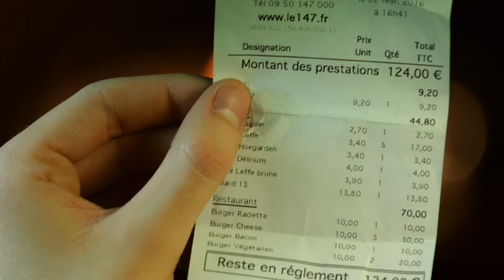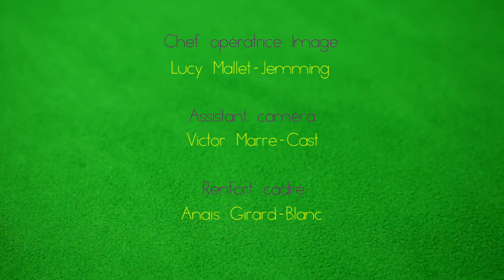JOLI COUP - Court Métrage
JOLI COUP - Un film de Julien Rouvier
Synopsis : Adrien aperçoit Suzanne jouer au billard et tombe sous son charme. Il va essayer de la séduire, lui qui n’a jamais joué au billard...

-Festival International DiviPassion de Paris 2018 - PRIX DE LA MISE EN SCÈNE
-Festival Tournez-Court - Rouen 2018 - PRIX DU JURY
-Festival Ciné-Clap - Chartres 2018 - 2ème PRIX DU JURY
-Festival Les Clayes du Cinéma - Les Clayes-sous-Bois 2018 - 3ème PRIX DU JURY
-Festival Traboule - Vignieu 2019
-Festival Courts d'Ecoles - Paris 2018
-Festival Les Clayes du Cinéma - Les Clayes-sous-Bois 2018
-Festival Les Marius du Court - Arcueil 2018
-Festival du Film Francophone de Velaux 2018
-Festival Scèn'Art en Court - Rennes 2018
-Festival Courts sur Grand Ecran - Montélimar 2018
-"Le Zoom : Les Courts du Vendredi" Bourg-en-Bresse 2018
-Cutcut Festival - Roanne 2016
-Festival International du film Grolandais - Toulouse 2016 (catégorie : Ciné Bistrot)

Avec : Adrien Dalles, Flavie Chauvin, Ricky Mastro, Jeff Blanc

Scénario et Réalisation : Julien Rouvier
Production : ENSAV, Julien Rouvier

1er Assistante Réalisateur : Loreleï Adam
2ème Assistante Réalisateur : Claire Devillers
Scripte : Alexandre De Tchaguine

Chef Opératrice Image : Lucy Mallet-Jemming
1er Assistant Caméra : Victor Marre-Cast
Renfort Cadre : Anaïs Girard-Blanc

Chef Opérateur Son : Valérian Galy
Perchman : Titouan Dumesnil
Renfort Perche : Simon Perroy

Montage Image : Julien Rouvier
Montage et Mixage Son : Titouan Dumesnil
Etalonnage : Lucy Mallet-Jemming

Genre : comédie
Durée : 8min07
Cadre : 1,77
Image : Couleur
Définition : Full HD
Son : stéréo
Langue : française

Avec le soutien de la Région Occitanie